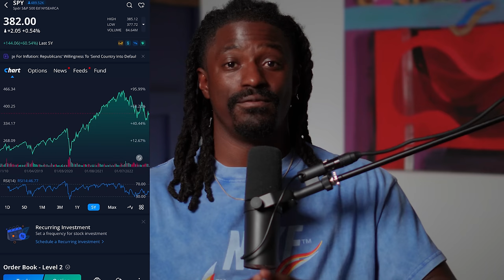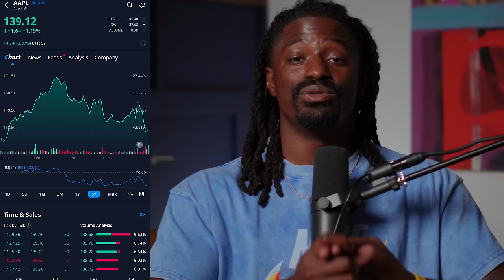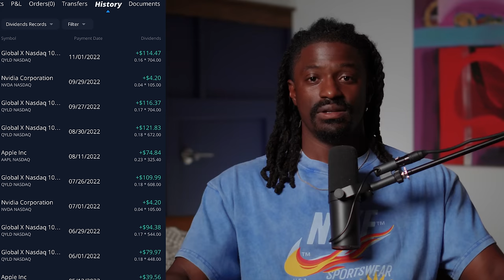HOW TO TURN $100 INTO $10000 (3 BEST WAYS) How To Invest For Beginners in 2024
👇👇Using My Special Link👇👇
►💰 LIMITED TIME: Get up to 17 Free stocks on moomoo, 100% get 2 free shares of either AI or BBAI, open account and deposit

► LIMITED TIME: Open a Webull account and deposit any amount (even just $0.01) can get 12 free stocks up to $30,000

00:00 Intro
00:04 What to do with $100
01:03 If you only have $100
01:40 Make an Extra $100 a month
02:00 How to invest
04:02 Best way to get started
05:29 LITTLE RETURNS (SAFE)
08:03 MEDIUM RETURNS (Medium)
10:00 HIGH RETURNS (Dangerous)
11:58 Which way is best for you?